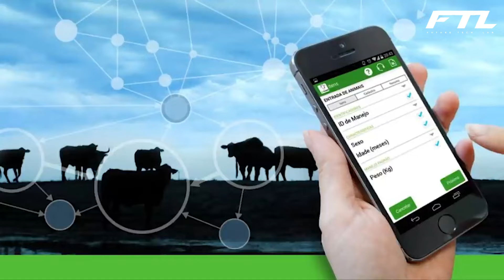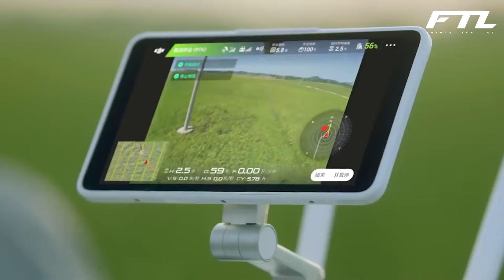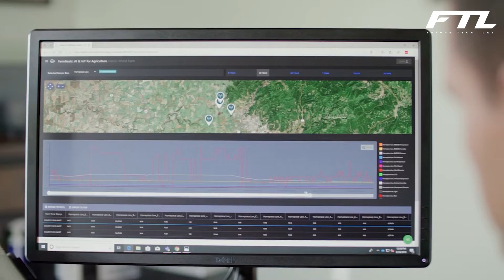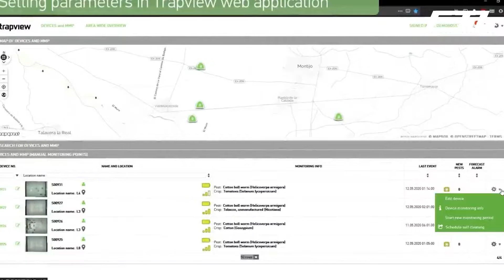Evolution of Farming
Welcome to Future Tech Lab.

The agriculture industry has covered a long journey from hands tools to Artificial Intelligence. The evolution of agriculture technology started almost 10,000 years ago. And from the past 50 years, this industry has significantly transformed. Just think about the time when farmers used to plant, feed and harvest crops with their hands. But now everything is done with the help of the latest machines and devices. The evolution of agriculture technology has expanded the scale, productivity, and speed of farming which leads to enhanced cultivation of land. To overwhelm yourself with all the advancements that took place in agriculture then watch till the end of the video.

Inspired by The Agricultural Revolution: Crash Course World History #1

Inspired by Origins of agriculture | World History | Khan Academy

About Future Tech Lab
🎥 Videos about Present and Future Technology,  Crazy AI Robot, Upcoming Gadgets, and more
🎨 Written, voiced, and produced by Future Tech Lab